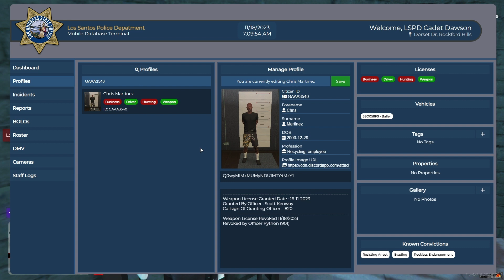I SPENT 24 HOURS AS UNDERCOVER IN GTA 5 RP